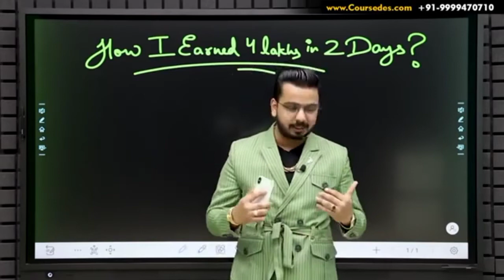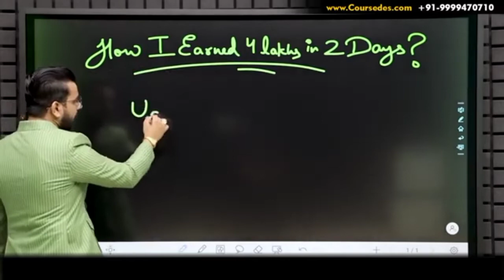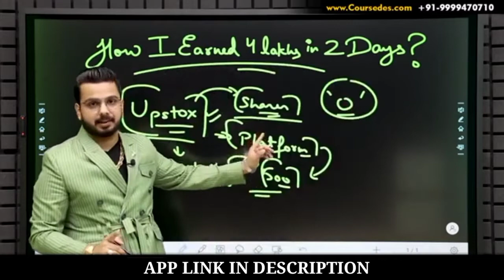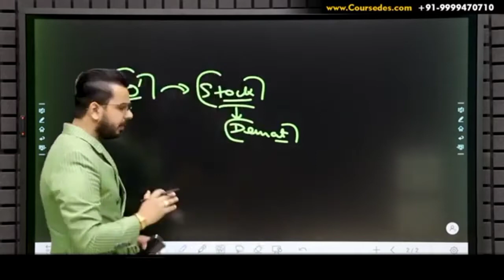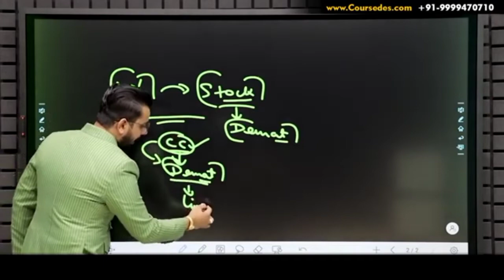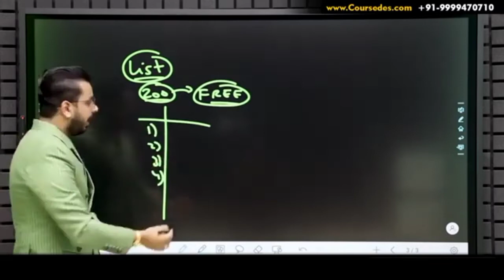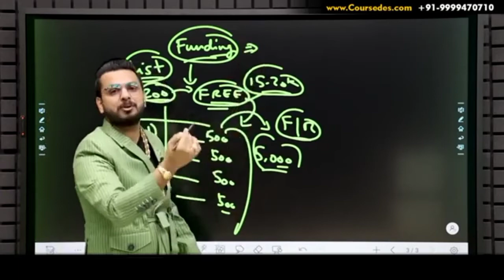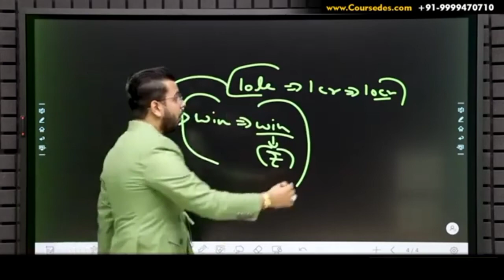What Is Upstox App In Hindi | Safe? Online earning? 500₹?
✌️💥 घरी बसुन काम करा 💥✌️

🎊🎇Online Earning ची उत्कृष्ठ सुवर्णसंधी🎇🎊

🔹आता Online Earning झाले अधिक सोपे.
      कोणतीही फी नाही
      Investment नाही
      मार्केटिंग नाही
      मोबाईल फोन वरून काम  करा
      डेली फक्त 1तास काम करा

🔹फक्त आपले स्वतःचे मोफत Share Market डिमॅट अकाउंट ओपन करा, आणि इतर लोकांना रेफर करा.

💥१ अकाउंट  = 500 रुपये💥
💥१० अकाउंट  = 5000 रुपये

माझ्या एका मित्राने फेसबुक चा वापर करून फ्री अकाउंट उघडायचे काम केले आणि त्यात एक महिन्यात २५०००/-₹ कमवले. मी त्याला विचारले तेव्हा त्याने मला सांगितलं की फक्त फ्री अकाउंट उघडून हे करता येतं. त्यात कोणतीही इन्व्हेस्टमेंट नाही.
मग मी सुद्धा सुरवात केली.
एकही रुपया न गुंतवणूक करता मी माझे स्वतःचे फ्री डिमॅटअकाउंट उघडले. त्यासाठी माझे डॉक्युमेंट अपडेट केले. जसे आधार कार्ड, पॅन कार्ड, Email 🆔 वैगेरे. त्यानंतर साेशल मिडियावर FB & What's up Groups वर पोस्ट केली ज्यात हीच माहिती दिली. Refer & Earn options मध्ये जाऊन रेफरल लिंक कॉपी केली आणि ज्यांनी मला संपर्क केला त्यांना लिंक पाठवली. त्यांनी फ्री अकाउंट उघडले आणि मला माझे पैसे मिळाले.
प्रत्येक अकाउंट उघडायला कंपनी 500/-₹ देते(*जे दर महिन्याला बदलत असतात जशी अकाउंट ची गरज असेल तसे पैसे वाढत जातात) जर आपण दिवसाला थोडा वेळ देऊन फक्त 2-3 अकाऊंट जरी उघडले तरीही दिवसाचे 1000/-₹ मिळतील. म्हणजे १० दिवसांचे 10,000/-₹ आणि महिन्याचे 30,000/-₹
आणखी माहिती देण्यासारखे यात काही नाही. ते फेसबुकच्या पोस्ट द्वारे हे काम सहज शक्य होतं. जास्त मेहनत करावी लागत नाही. आता यापेक्षा सोपा पैसे कमवायचा मार्ग मला तरी नाही मिळाला जो कायदेशीर आहे. आता वाट कसली बघताय स्वतःचे फ्री अकाउंट उघडून लागा कामाला. गेलं तर काय जाईल? काही नाही पण आले तर किती पैसे येतील? जेवढे अकाउंट उघडले जातील तेव्हडे.
कंपनी फ्री अकाऊंट उघडायचे पैसे देते आणि आपण फ्री अकाऊंट उघडायचे. मग त्यात व्यवहार नाही केले/पैसे नाही भरले तरी चालतात. आणि जर कोणाला व्यवहार करायचे असतील तर ते करू शकतात.
सगळी माहिती दिली आहे...